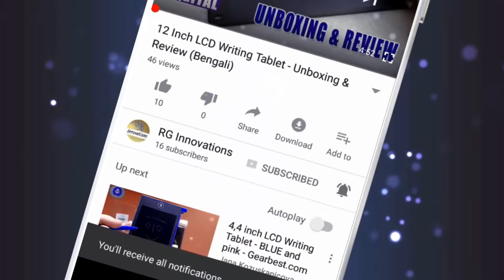Child-Safe Fireworks Cracker Igniter/Detonator (Wired Remote) For Dhanteras/Diwali/Dipawali/Kalipuja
In this video I have shown how you can ignite/fire a fire-cracker from long distance safely, so that children can also enjoy the fireworks.

Components Used -
1. 6V 1.3amp Sealed Lead Acid Battery
2. Push Switch
3. Wires
4. Matches